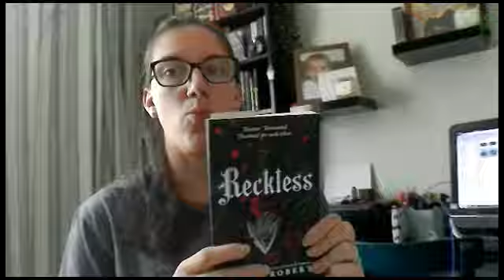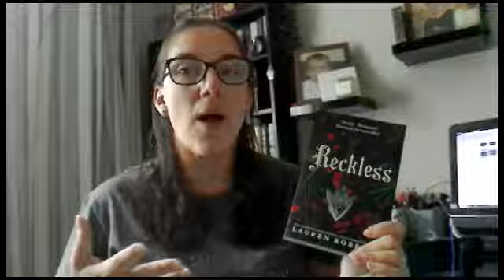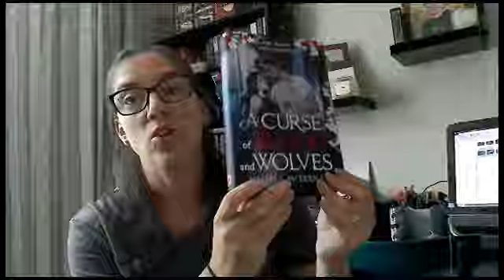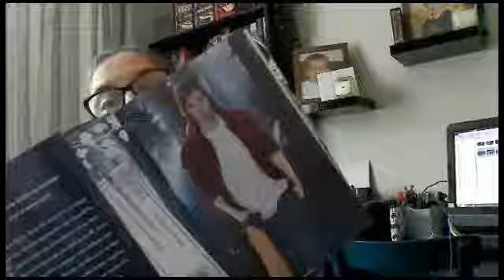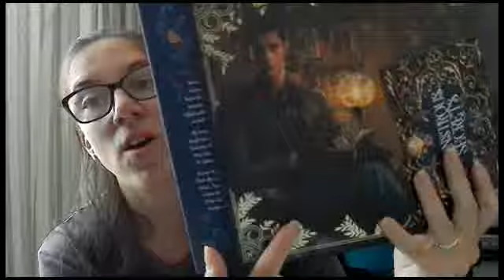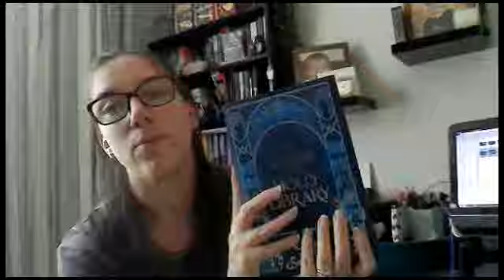My September TBR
Hi every one this is my september TBR i hope you all enjoy